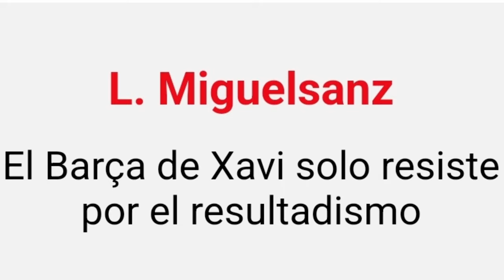¡NADIE LO ESPERABA! ¡BOMBAZO DE ÚLTIMA HORA SOBRE EL FUTURO DE XAVI EN EL BARÇA!